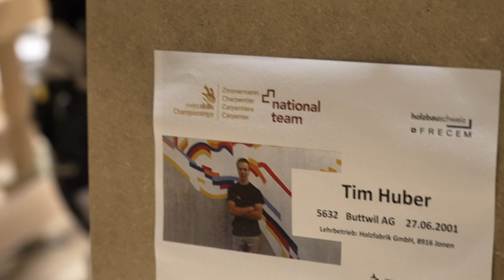Power und Köpfchen